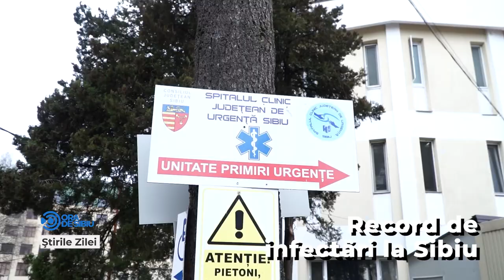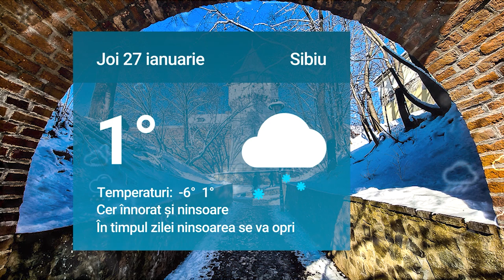Știrile zilei la Sibiu 🗞Record de infectări la Sibiu 😷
Record de infectări la Sibiu 😷

Afacerist sibian găsit spânzurat la București ⚰️

Șelimbărul are un buget istoric - ”Cei mai mulți bani merg către infrastructură” 👷🏻